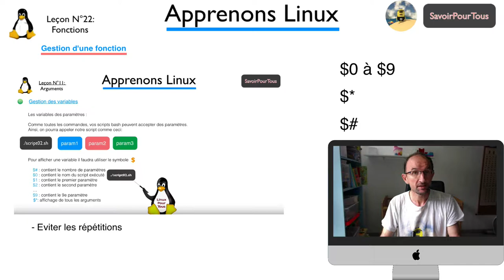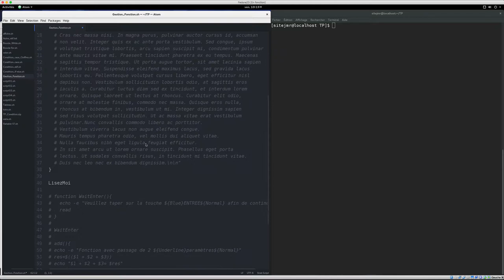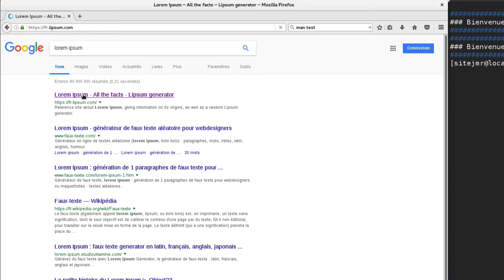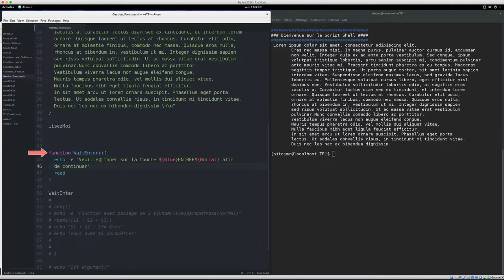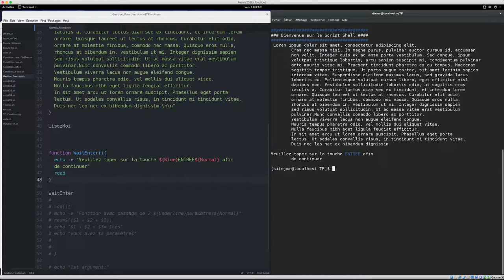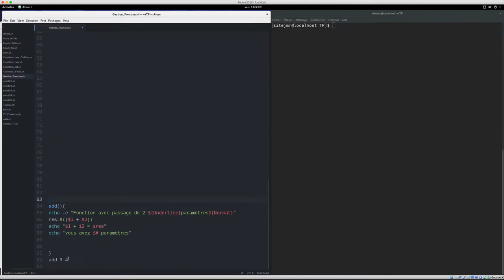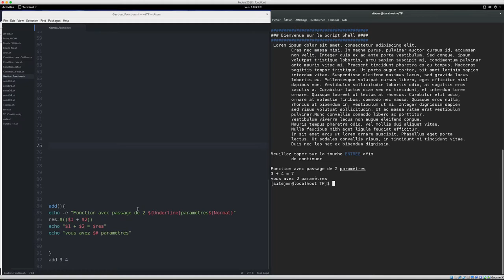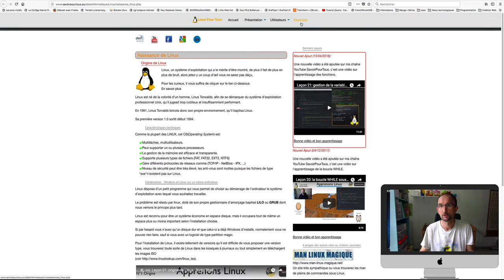Linux Script Shell - 22 - Fonctions / Function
Dans cette vidéo, nous allons apprendre à travailler avec le mot clé function afin de gagner du temps donc éviter la répétition du code.

Plus d’infos:

Lien google plus - HashTag Linux